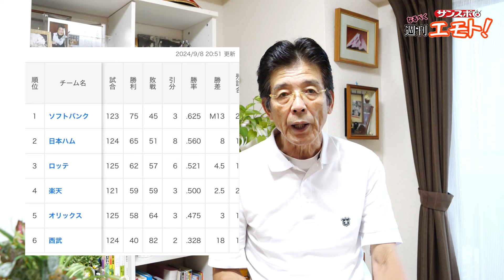阪神優勝の鍵は佐藤輝明‼️批判に負けるな！！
カメラ・レンズの月額制レンタルサービス

CAMERA RENT（カメラレント）

制作協力:株式会社チェンジアップ